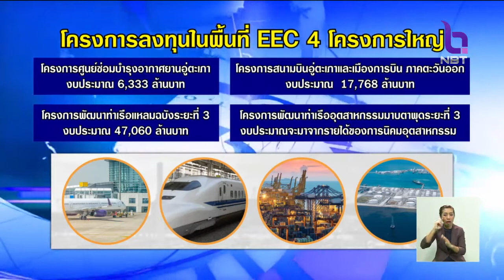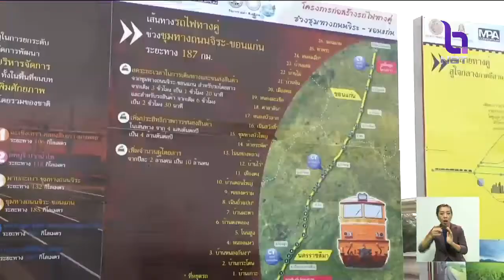ครม.เห็นชอบทีโออาร์ แผนลงทุน4โครงการใหญ่EEC - รถไฟทางคู่เด่นชัย-เชียงราย-เชียงของ พร้อมใช้ปี65